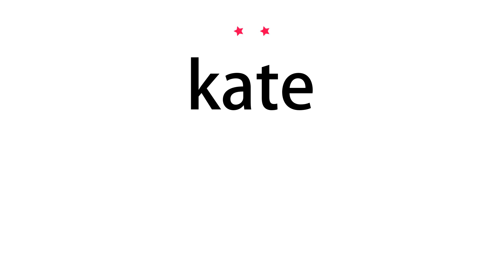How to pronounce kate - Vocab Today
The pronunciation of the word kate in Amercian accent is demonstrated in this video. If the word is from another language, such as brand name, it will be pronounced in its original language. Based on the word frequency, this is of 2 stars difficulty.